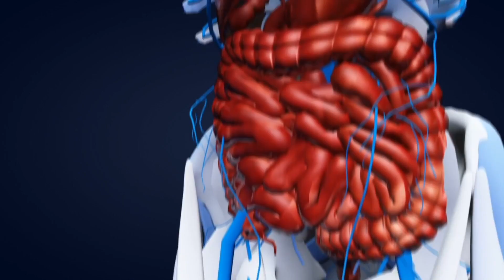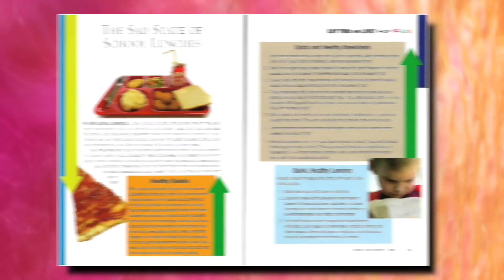New Evidence for Hawking Radiation Arises! | ItM 151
New evidence, created in a lab, lends support to the black hole theory of Hawking radiation. What do you think?